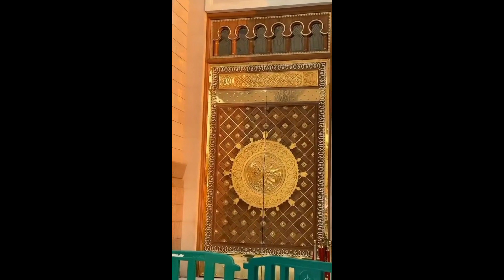Fajr Ki Namaz Ka Waqt Ka Pochida Raaz Science Bi Haar Man Chuki HN#viral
his channel aims to create educational and motivational Islamic reminders to help spread the word of Allah and teach us lessons from the Sunnah of The Prophet ﷺ. The Daily Reminder also raises funds for many humanitarian causes through their website:  With over 1M YouTube subscribers and thousands of videos, this channel caters to many different aspects of Muslims’ lives and is a great for of Da’wah  .                                                                                                                                                                                                                                                                                             InshaAllah we will keep you updated on the new Reminders Follow us Insha Allah we will spread Islam
This Content By Islamic history center